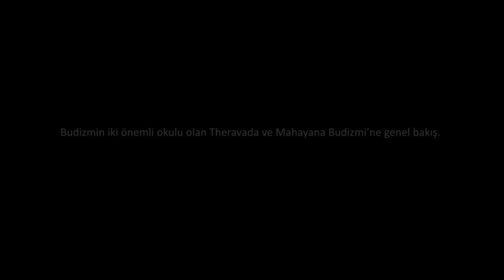Theravada ve Mahayana Budizmi (Sanat ve Sosyal Bilimler) (Dünya Tarihi)